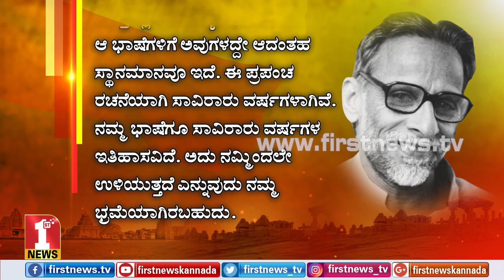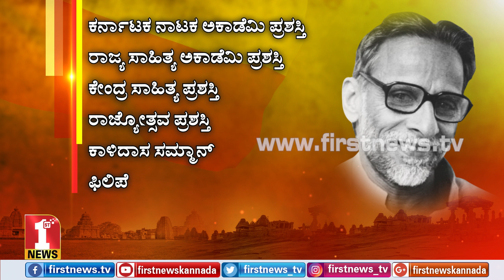ಕನ್ನಡ ನಾಡಿನ ರಂಗತಪಸ್ವಿ ಕೆ.ವಿ.ಸುಬ್ಬಣ್ಣ | KV Subbanna | Founder of Ninasam | FIRSTNEWS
ನೀನಾಸಂ ಸ್ಥಾಪಿಸಿ, ನೂರಾರು ರಂಗ ಪ್ರತಿಭೆಗಳನ್ನು ಬೆಳಕಿಗೆ ತಂದ ಕೆ.ವಿ.ಸುಬ್ಬಣ್ಣನವರ ಕಿರುಚಿತ್ರ ಫಸ್ಟ್‌ನ್ಯೂಸ್‌ನಲ್ಲಿ.

A short story on renowned drama artist and founder of the world famous ‘Ninasam’ drama school KV Subbanna.

FirstNews Kannada Karnataka's youngest and liveliest news channel